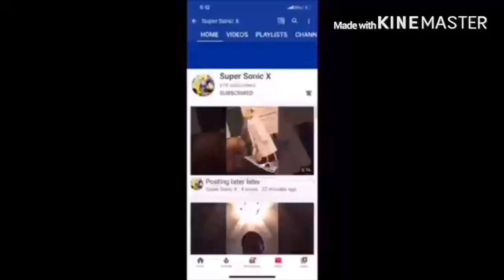BMO Went to Space IN REAL LIFE! (Adventure Time: Distant Lands) Reaction!